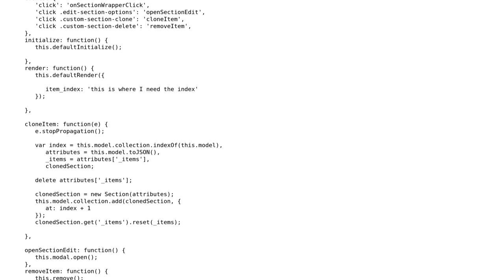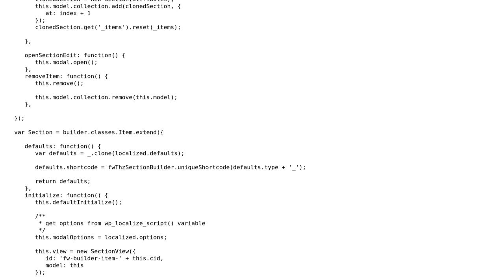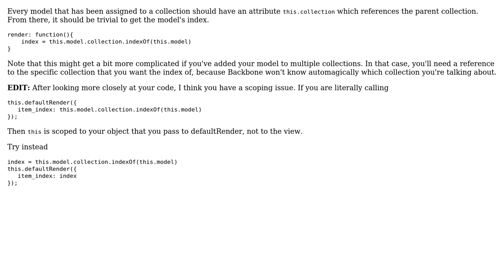Backbone/Underscore: How to get index of a model inside render?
With thanks & praise to God, and with thanks to the many people who have made this project possible! You are responsible for your own actions.